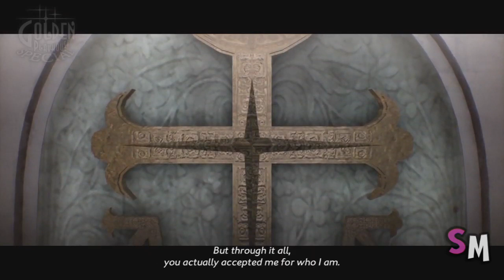Catherine Full Body - Rin Has A Brother?!! (Part 18)